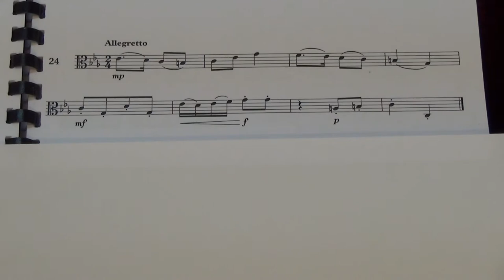Viola Grade 3 Sight Reading No 24 Allegretto